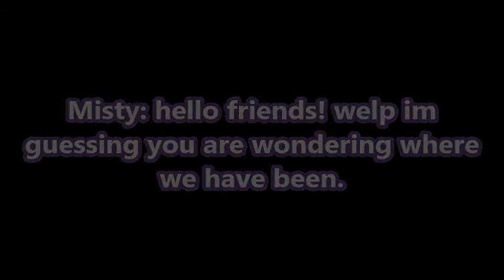The horse story episode 3 | S3P Horse Series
Finally the episode is here! sorry i took so long alot has happened lately making me lack with making this one. anyways Enjoy!